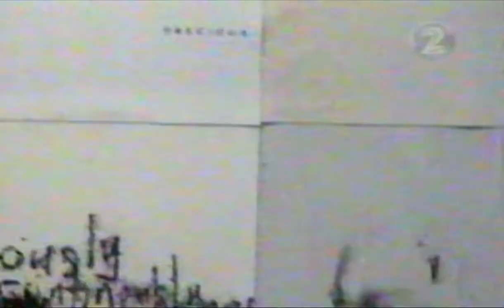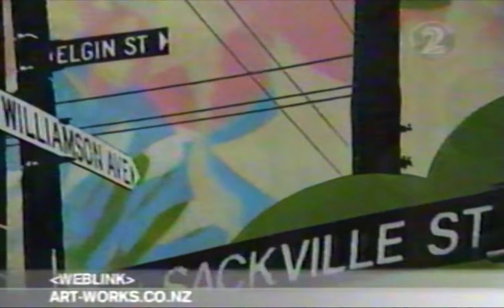New Zealand Mazda Art Award winners for 2004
From New Zealand TV show Flipside presented by Sonia Gray and Mike Puru